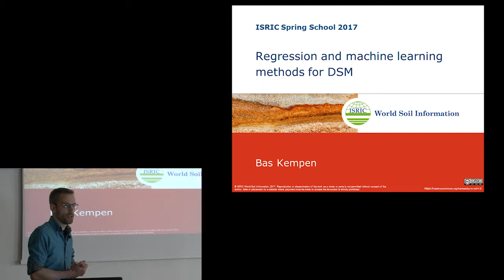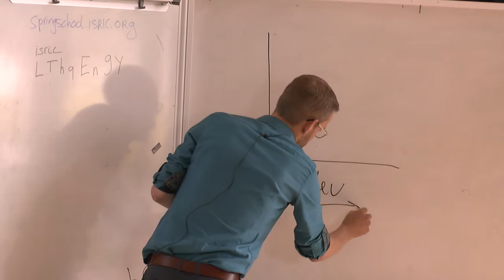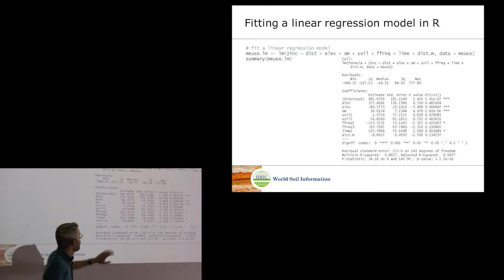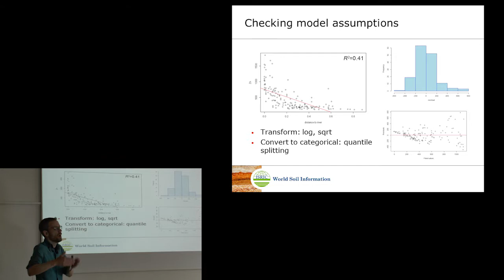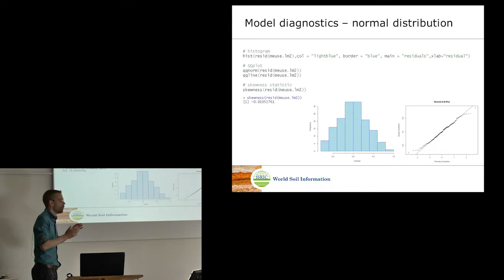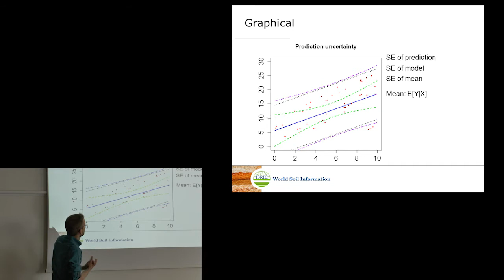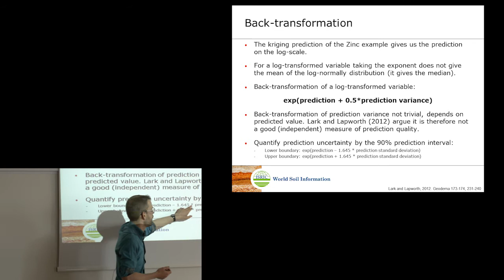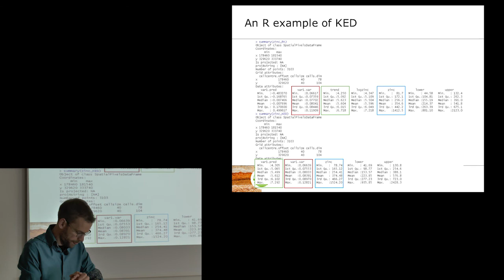ISRIC 5 Regression and machine learning methods for DSM Part1 Kempen